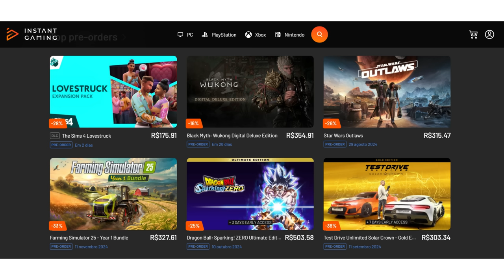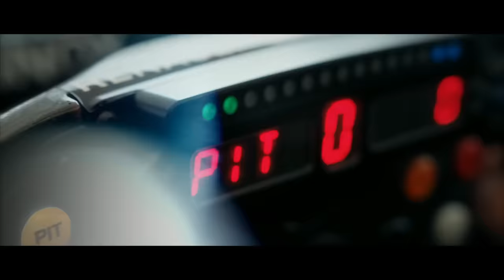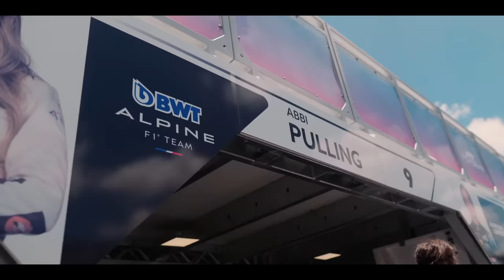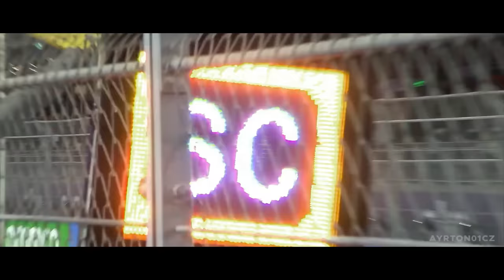FIA QUER PUNIR PARA ACABAR COM CRÍTICAS AOS COMISSÁRIOS / ALPINE / RICCIARDO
Sergio Milani
@scuderiamilani (Twitter)

João 3:16

00:00 - Introdução
00:47 - Ricciardo em exclusiva
03:12 - Mega upgrade da Alpine
04:50 - Lá vem a censura da FIA